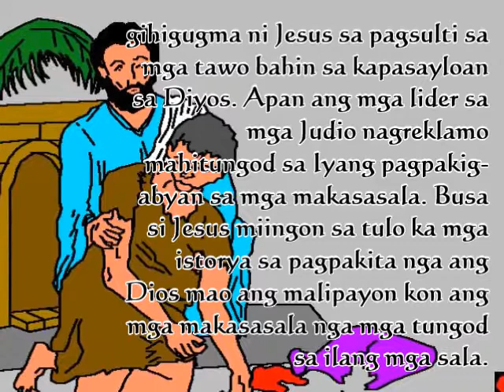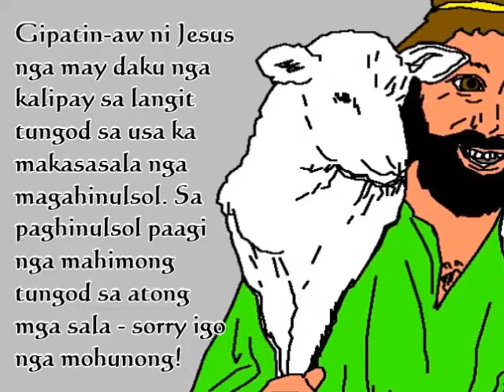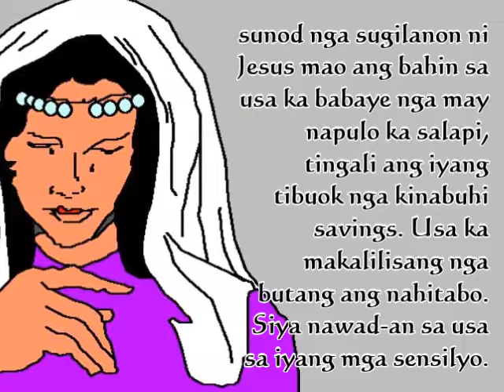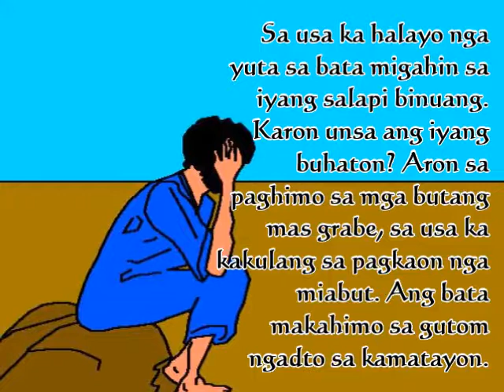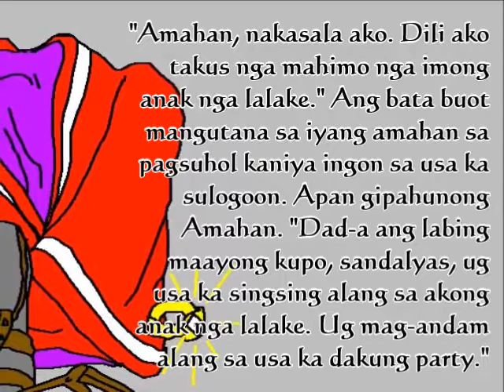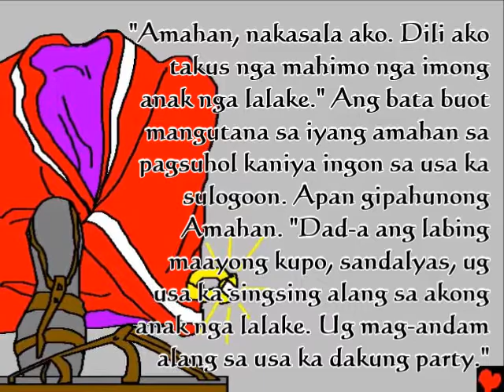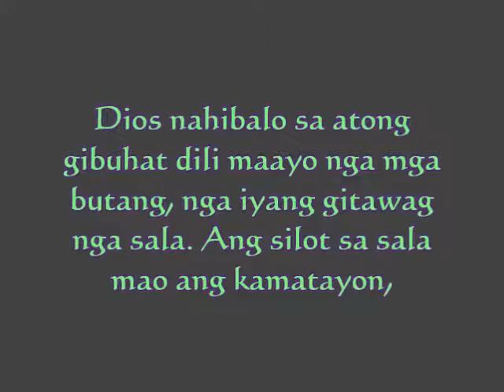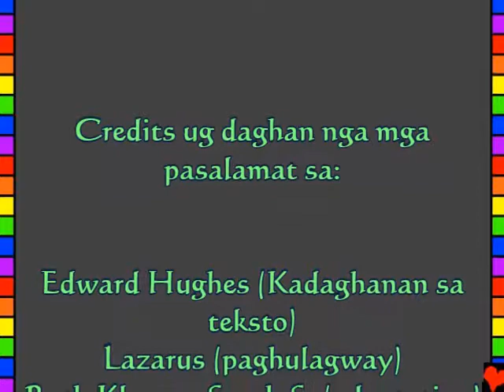Amazing Life, Kids, Cebuano 004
Cebuano
Ang Nawala nga Anak
Kini nga istorya gikan sa Pulong sa Diyos, ang Bibliya, makita diha sa
Lucas 15
"Ang pultahan sa imong mga pulong nagahatag ug kahayag." Salmo 119: 130
Amazing Kinabuhi pinaagi kang Jesu-Cristo!
Kini nga istorya sa Biblia nagsulti kanato mahitungod sa atong talagsaon nga Dios nga nagbuhat kanato ug kinsa gusto nga kita makaila Kaniya. Dios nahibalo sa atong gibuhat dili maayo nga mga butang, nga iyang gitawag nga sala. Ang silot sa sala mao ang kamatayon, apan ang Dios nahigugma kanato kaayo Iyang gipadala ang Iyang Anak, si Jesus, nga mamatay sa usa ka Krus ug pagasilotan alang sa atong mga sala. Unya miadto si Jesus balik ngadto sa kinabuhi, ug miadto sa balay sa langit! Kon kamo nagtuo sa Jesus ug mangayo Kaniya sa pagpasaylo sa imong mga sala, Siya sa pagbuhat niini! Iyang adtoon ug nagpuyo diha kaninyo karon, ug kamo mabuhi uban kaniya sa walay katapusan. Kon kamo gusto nga motalikod gikan sa inyong mga sala, ingon nga kini sa Dios: Minahal nga Dios, ako nagtuo nga si Jesus namatay alang kanako ug karon buhi pag-usab. Palihug sa akong kinabuhi ug sa pagpasaylo sa akong mga sala, aron nga ako adunay bag-ong kinabuhi karon, ug usa ka adlaw moadto sa pagtipon uban sa ka sa walay katapusan. Tabangi ako nga mabuhi alang kanimo ingon nga Imong anak. Amen. Basaha ang Bibliya ug makigsulti uban sa Dios sa matag adlaw! Juan 3:16